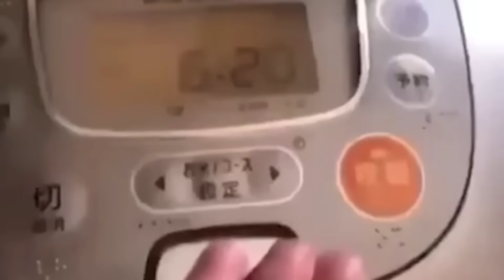AP Ezreal.exe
AP EZ One shot.exe